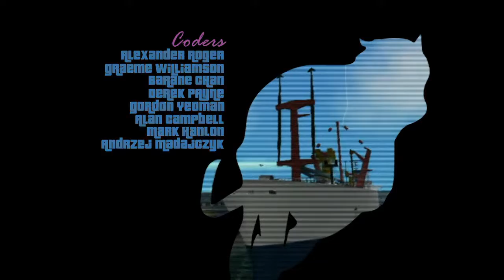NecromancerSkin's Live PS4 Broadcast